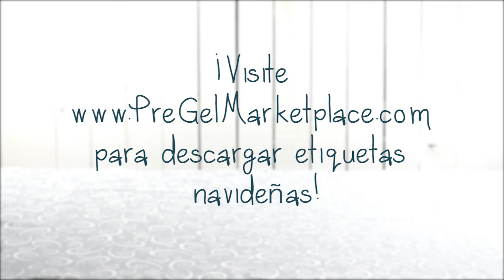DIY-Decoración Navideña para Contenedores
Añada un toque festivo a sus contenedores para llevar. Descargue etiquetas navideñas en nuestra página ¡Felices Fiestas!